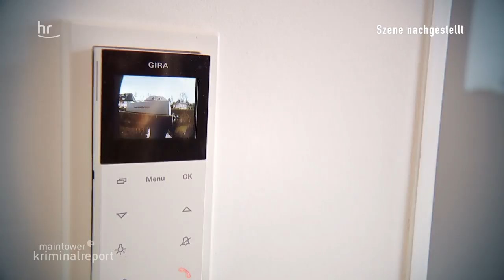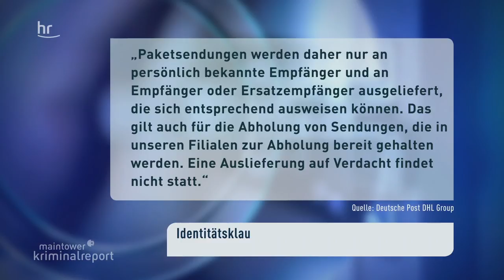Identitätsklau bei Sonya Kraus | kriminalreport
Die Fernsehmoderatorin wurde Opfer eines Betrugsversuchs. Denn ein Täter bestellt Ware im Internet. Die soll mit einem Paketdienst zugestellt werden, Rechnung auf Kraus. Der Plan des Täters: die Ware vorher abzufangen, nur die Rechnung soll dann die Geprellte zahlen.

Allgemeiner Text für alle Videos unter der Videobeschreibung:
Im &quot;maintower kriminalreport&quot; werden aktuelle Fahndungsfälle der hessischen
Polizei gezeigt. Dazu gibt der &quot;maintower kriminalreport&quot; regelmäßig Einblicke in die
Ermittlungsarbeit von Spezialisten der Spurensicherung oder der Forensik.

Noch mehr Lust auf spannende Fälle? Hier gehts zu unserem Gerichtspodcast
Hier gibts die True Crime Doku “Auf den Spuren einer Serienmörderin | Crime